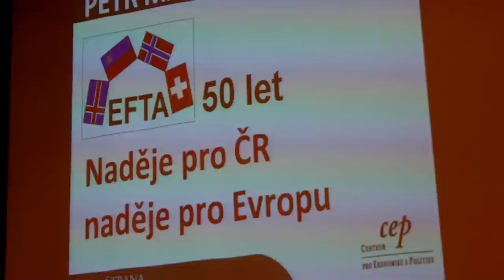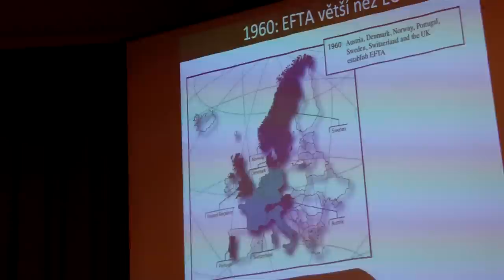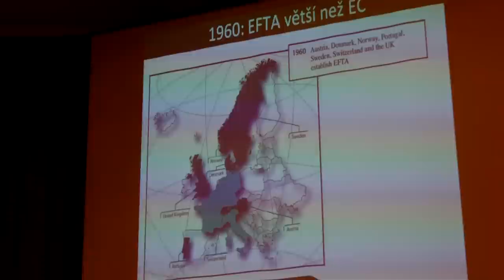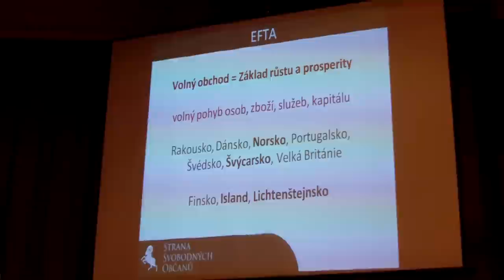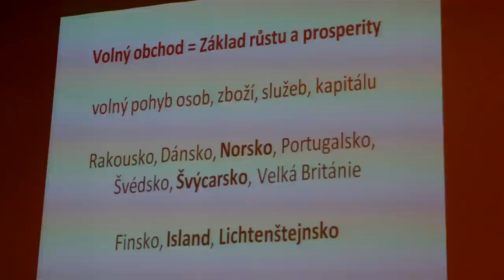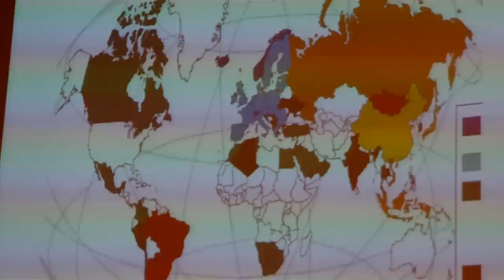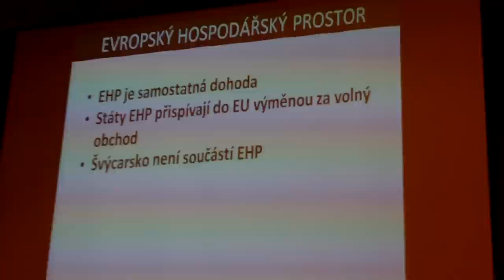Petr Mach: EFTA jako alternativa EU 1/2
Petr Mach na semináři CEPu vysvětluje pozitiva sdružení EFTA oproti EU a vysvětluje jakým způsobem z EU vystoupit a proč.
Petr Mach je autor knihy: Jak vystoupit z EU